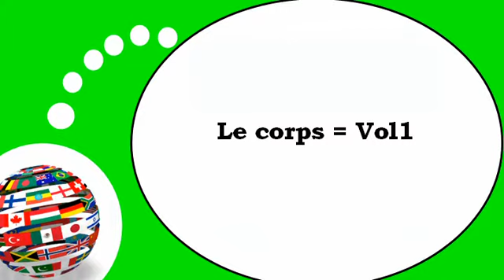Французского видео урок = Тело человека № 1